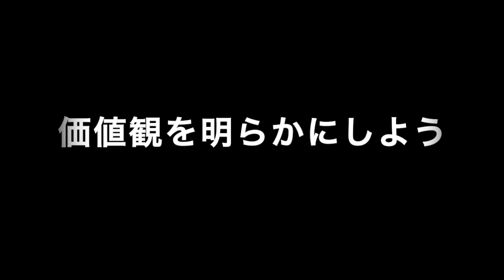運命の人と出会うには？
タロットリーダー協会のみさきのゑです。
クライアントさんからのご質問にお答えしました。
タロットカードからのメッセージをお聞きください。

タロットは占ってもらうのも楽しいですが、
自分で占えるようになるともっと楽しいです！
ぜひタロットを勉強してみませんか？
タロットは勉強すれば誰でも使えるようになるツールです。
副業としても人気があります。
詳しくはタロットリーダー協会ホームページをご覧ください。

オンライン講座も開催中

タロットリーダー協会は